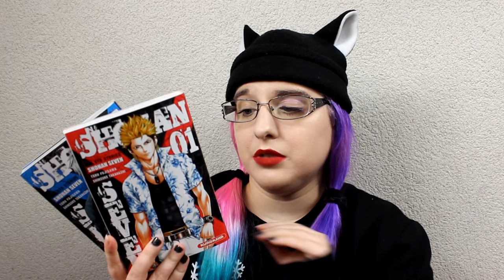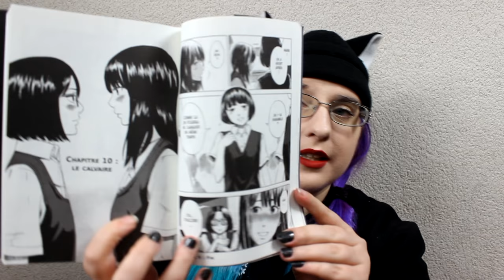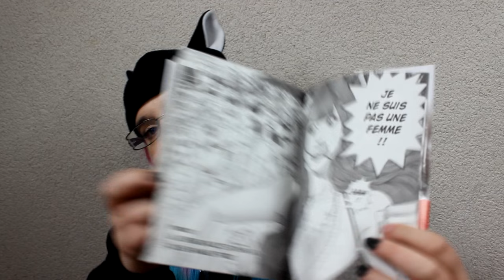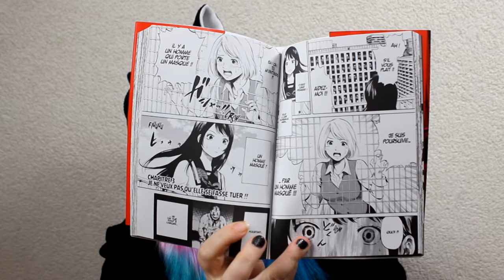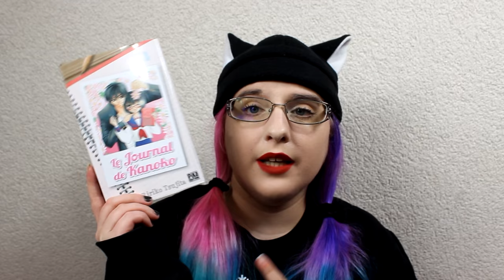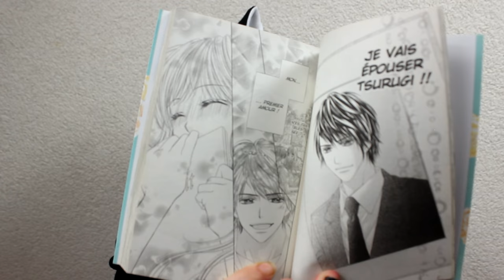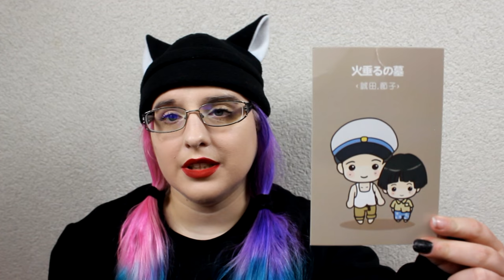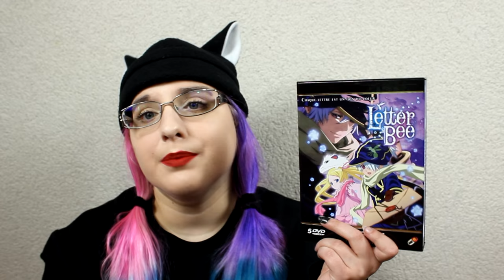méga Manga haul Décembre 2016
♡ Hibi :
♥ kik. : HibikiPandi
♥ SNUPPS : HibiYume
♥ Periscope : HibiYume
♥ Fyuse : hibiyume

Boîte Postale :
Hibiki YUME
 BP 10002
 17360 saint Aigulin